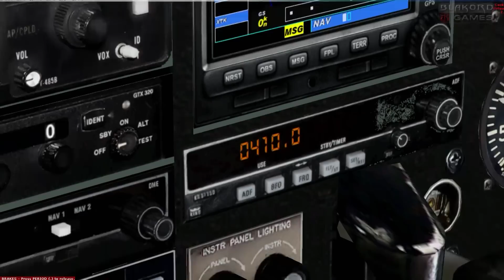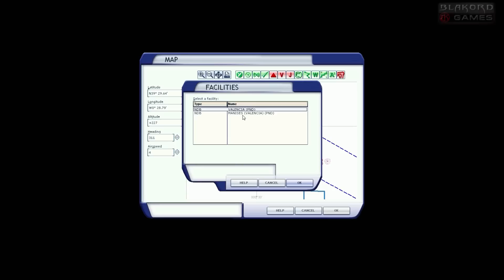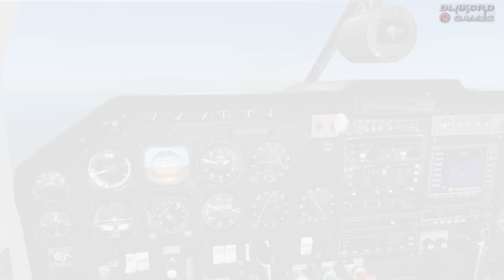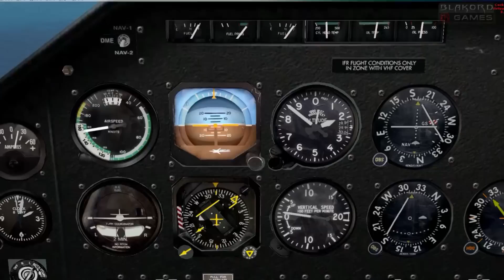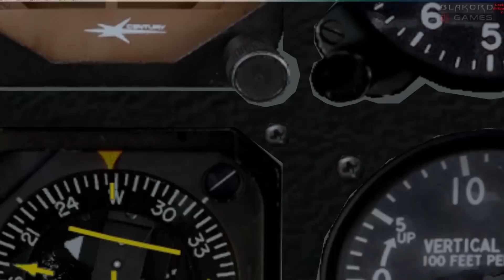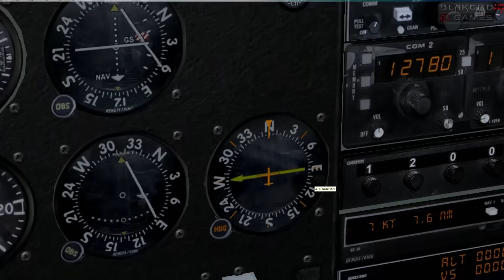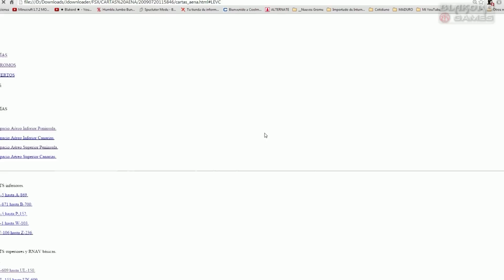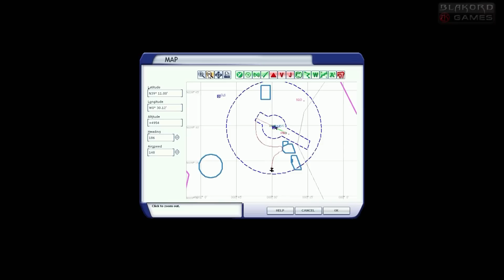Escuela FSX#2 para principiantes el NDB y DME ► FSX SE ► Gameplay Español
Hoy hablaremos todo sobre el NDB y el DME para entrar en materia de vuelos instrumentales. Escuela enfocada desde pilotos con cierta experiencia hasta los que estáis comenzando con la simulación

►►Si te ha gustado deja un like por favor◄◄

► Nitrado +100 juegos en un mismo servidor intercambiable

Mi server de 7 Days - en informacion del canal